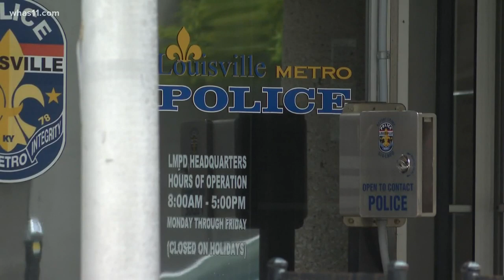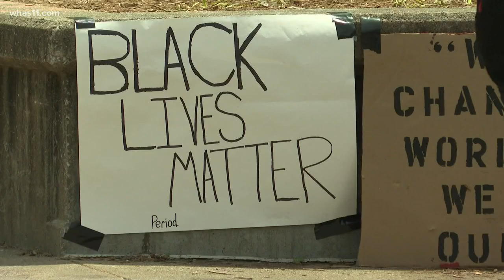Community leaders want change within Louisville Metro Police Department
Community leaders in Louisville want to see the metro police department recruit more minority police officers.